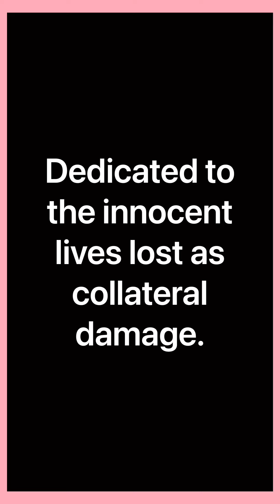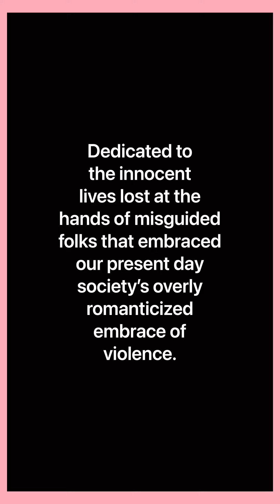HPE’s AgainstViolence Campaign (August 2021 Edition) HundredPercentEqual💯